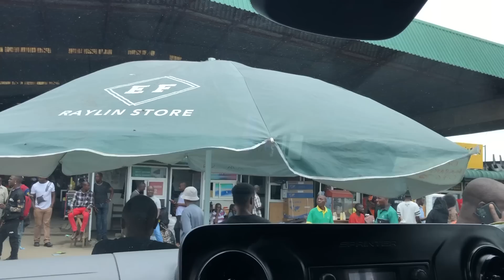SCAMS IN AFRICA 👀 || Bus services in Zambia || Telugu Africa Traveller